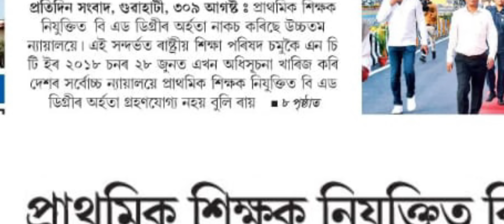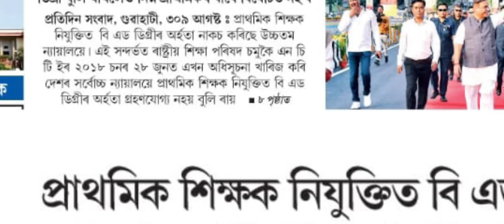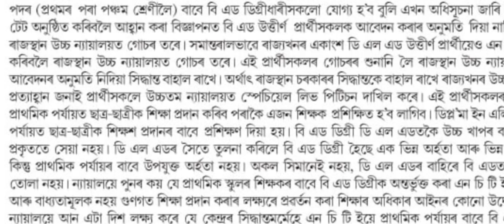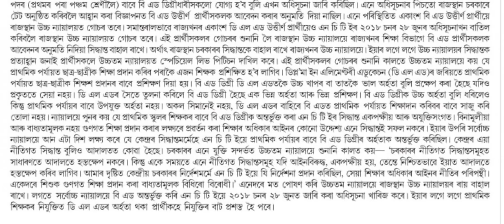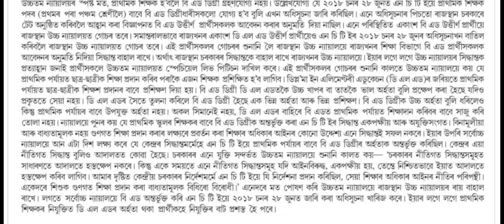শিক্ষক নিযুক্তিৰ ক্ষেত্ৰত এটা বেয়া খবৰ আহিল আজি